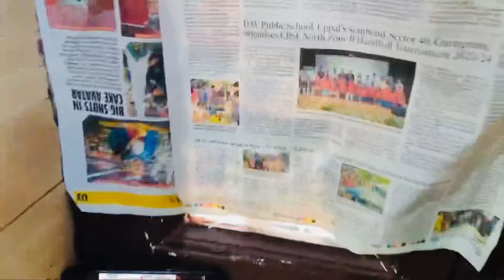Prank on my wife // husband wife prank🤣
Pehli baar prank video banaya hai